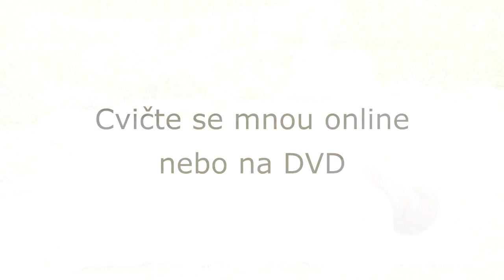Příprava na jógový dřep na plných chodidlech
Nechť je toto video inspirací k vaší svobodné praxi jógy. Namaste.